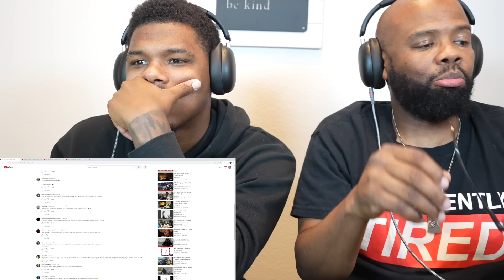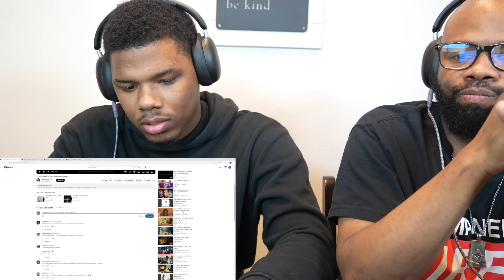MADE POPS CRY! XXXTENTACION - Jocelyn Flores | POPS REACTION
GO SUB TO 2nd CHANNEL!

LEAVE FEEDBACK✍️